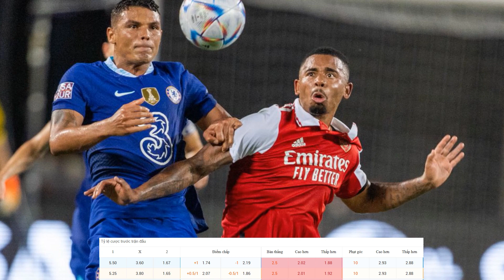SOI KÈO, NHẬN ĐỊNH BÓNG ĐÁ | NGOẠI HẠNG ANH | BRIGHTION VS ARSENAL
KÊNH YOUTUBE CHÍNH THỨC CỦA [8BONGTV.COM]